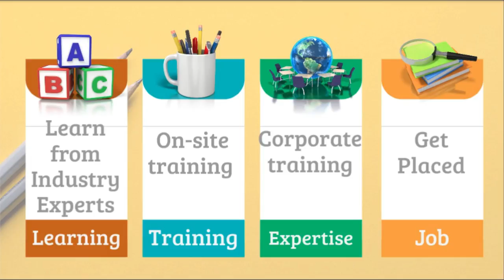HOW CIVIL ENGINEERS SHARED HIS EXPERIENCE FOR ABOUT CORPORATE TRAINING COURSE BY CIVIL GURUJI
At this pandemic situation, we know our college and sites are closed from where we can get SKILLS.
But in this lockdown, Here you will get all the Skills related to Civil Construction Site.

1. Estimation
2. Billing
3. Quantity Survey & Rate Analysis
4. Bar Bending Schedule
5. AutoCAD
6. Revit ARCHITECTURE
7. ETABS
8. Microsoft Project (MSP)
9. And Much more…

if you want to learn complete CORPORATE TRAINING COURSE or click on the given link.👇👇👇